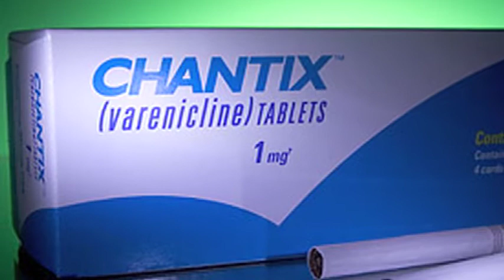Stop Smoking : Quit-Smoking Products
There are products that help people to quit smoking, including nicotine-replacement therapies that are available over the counter. Learn about prescription nicotine-replacement therapies with help from a mission delivery manager and public health specialist in this free video on smoking cessation.

Expert: Shelley Thomas
Bio: Shelley Thomas joined the American Cancer Society in April of 2007 as a mission delivery manager covering nine counties.